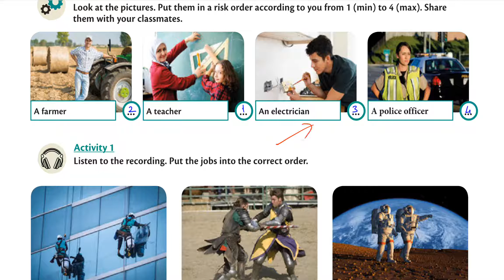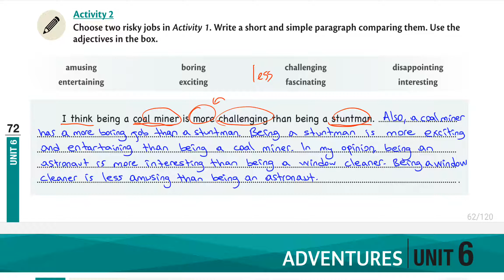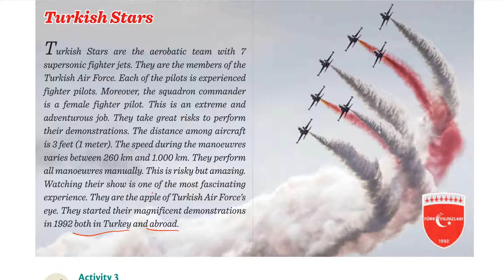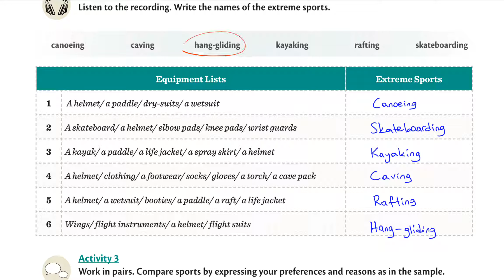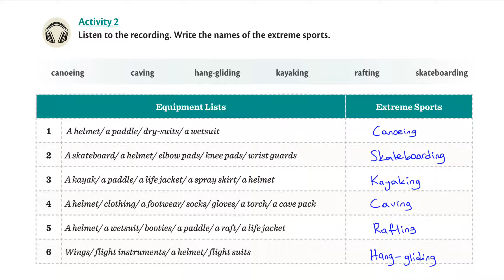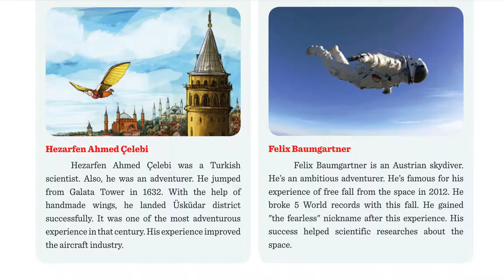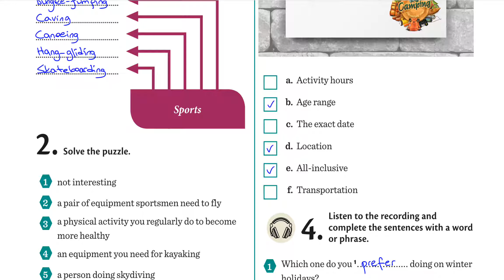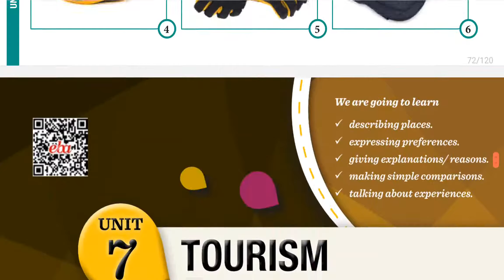İngilizce, 8. Sınıf, 6. Ünite Anlatımı (Adventures), (Mastermind)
Önemli not: Videoda yazılar okunaklı değilse videonun kalitesini  yüksek seçiniz. (1080, 720)
Kitabınızın sayfa sayısını, baştaki kapak, sondaki kaynakça gibi bölümleri çıkararak azalttım. Bu sayede çıktı olarak çıkardığımızda kağıttan tasarruf etmiş olabiliriz.
Şu an videosunu izlediğiniz kitabınız, Milli Eğitim Bakanlığı'nın Türkiye genelinde 8. sınıflara gönderdiği iki ders kitabından birisidir. Yani LGS'de İngilizce soruları çok büyük ölçüde hatta tamamen bu kitap doğrultusunda hazırlanmaktadır. Dolayısıyla ünitelere hakim olmak çok ama çok önemlidir.